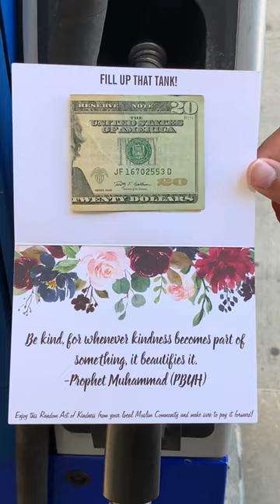Muslim Paying for People's Gas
Muslim Paying For People's Gas! We wanted to make a feel-good video where we gave back to the community and also spread a good message of Islam (dawah) while doing it. We love doing random acts of kindness and this is one that we have wanted to do for a while. We used a quote from the Prophet Muhammad (Peace Be Upon Him) that says "Be kind, for whenever kindness becomes part of something, it beautifies it". Islam teaches us about giving back to the community and helping as many people as you can and we wanted to do just that. Prophet Muhammad (PBUH) is the prophet and founder of Islam. He was born in Mecca in 570 and at the age 40 he began to have revelations from Allah that became the basis for the Quran and the foundation of Islam. By 630 he had unified most of Arabia under a single religion. As of 2015, there are over 1.8 billion Muslims in the world who profess, “There is no God but Allah, and Muhammad is his prophet.” The importance of charity and paying it forward is very important in Islam and something that Muslims should be practicing regularly. We have done similar videos before where we paid for people's groceries and made strangers smile and we always try to give back and do random acts of kindness as often as we can. For this video we decided to Pay for People's Gas at the gas station. We know there are many videos about gas station encounters but we wanted to do something different. We incorporated Islam and Muslims into this because there is so much negativity and hate in the world right now and we want to promote the Islamic culture and eliminate any negative stereotypes about Muslims.